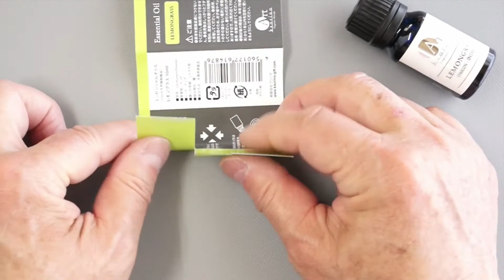【トイレットペーパー花】【アロマディフューザー 作り方】【簡単工作】トイレットぺーパーで作ったタチアオイのアロマディフューザーです。カオリノアート（精油）を滴下して自然の香りをお楽しみください。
【タチアオイ】手作りの楽しさとエッセンシャルオイル(精油)の香りを楽しむことのできるアロマディフューザー。今回はトイレットペーパーで作ったタチアオイの作り方を紹介いたしました。
紙で作ったアロマディフューザーはエッセンシャルオイルが紙に広がり芳香する面積が大きくなることでしっかりと香ります。

カオリノアート（エッセンシャルオイル）を染み込ませて手軽にアロマをお楽しみください。専用オイル、和紙は通販ショップで販売中（送料全国一律185円）

こんな素材の紙で作った、作品にお好みのエッセンシャルオイル(精油)を染み込ませてアロマを
楽しんでいる癒されているなどの体験談やご感想をコメントしてください。